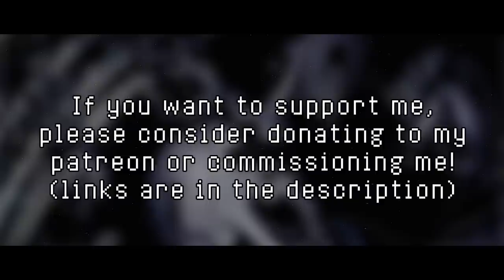Undertale - Dark Darker Yet Darker Remix [Kamex]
I'd like to make it clear that this is basically a medley of all 3 of SharaX's Gaster themes. I don't claim these melodies that I've borrowed from her as my own, so pls don't hunt me down thx.

So this remix was meant to be some kind of Neurofunk knockoff, since I'm not entirely sure if I can get the sound right even still, but it's what I was going for and I guess it's up to you to decide whether or not I got it right. I'm such a huge fan of Neuro of any kind since the sound design is so unique and so hard to pull off. I'd recommend it to anyone who needs a little edge in their life. No matter what track it is I always feel like a badass listening to this kind of music.